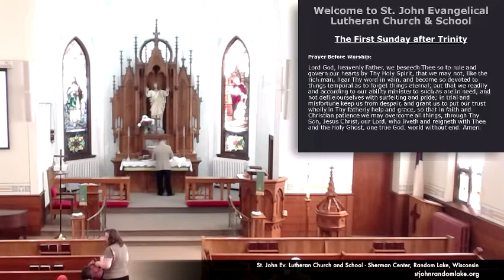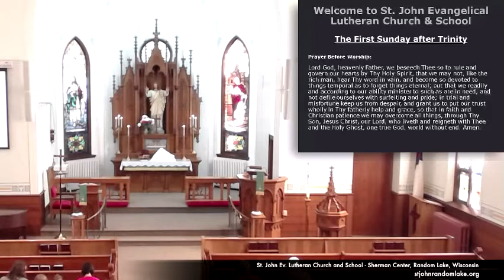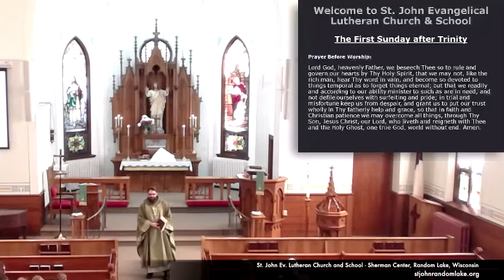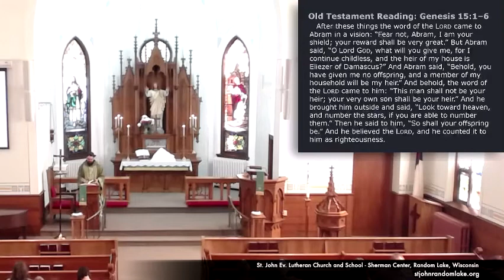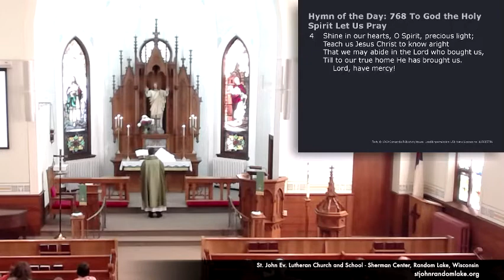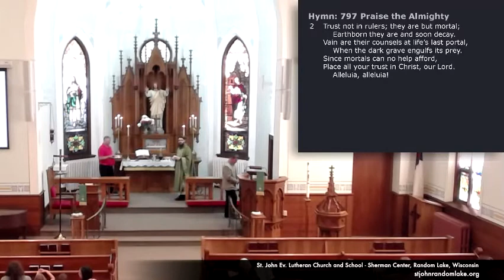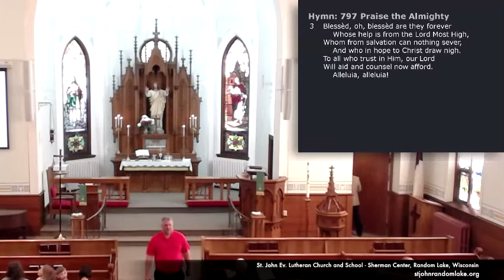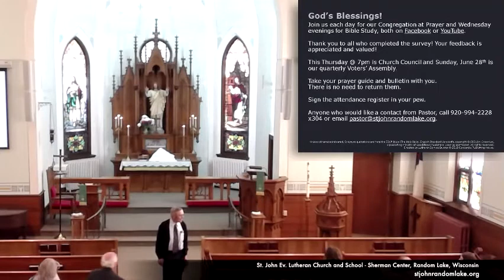The Sunday of the Rich Man and Lazarus - Trinity 1, June 14, 2020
Faith Trusts in Christ for Life Eternal
When the beggar Lazarus died, he was carried by the angels to Abraham's bosom. For he was truly Abraham's seed. Like Abraham, he believed in the Lord, and the Lord “counted it to him as righteousness” (Gen. 15:6). The name Lazarus means “God is my help.” The unnamed rich man, on the other hand, did not love and trust in God. For he evidently cared little for the beggar at his gate. And “he who does not love his brother whom he has seen cannot love God whom he has not seen” (1 John 4:20). He who loved and trusted in possessions and prestige died and was in torments in Hades (Luke 16:19–31). Repentance and faith are worked only through Moses and the prophets--that is, the Word of God, for it points us to Christ. Only through His death and resurrection are we brought the comfort of life everlasting.